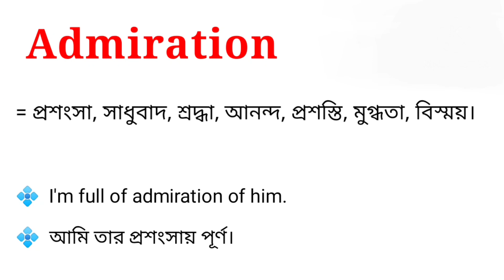Admiration Meaning in Bengali || Admiration শব্দটির বাংলা অর্থ কি || Bengali Meaning Of Admiration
এই ভিডিওতে admiration শব্দটির বাংলা অর্থ নিয়ে আলোচনা করা হয়েছে। আশা করি ভিডিওটি তোমাদের উপকারে আসবে।

admiration শব্দের বাংলা অর্থ কি?